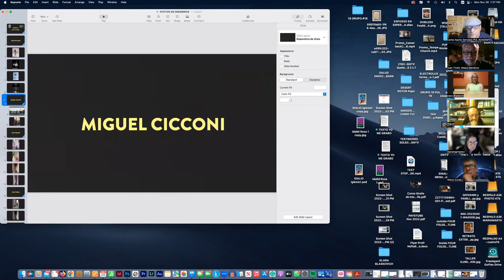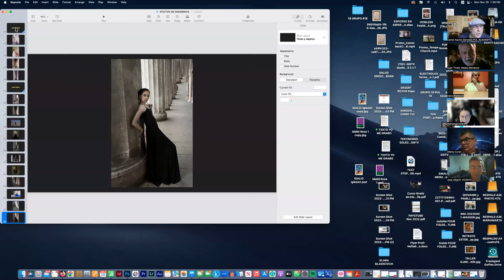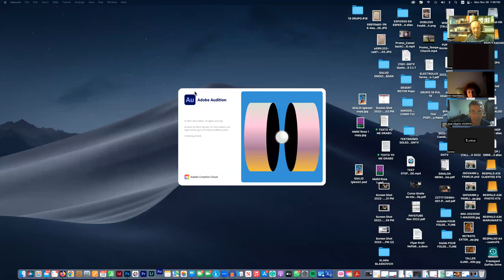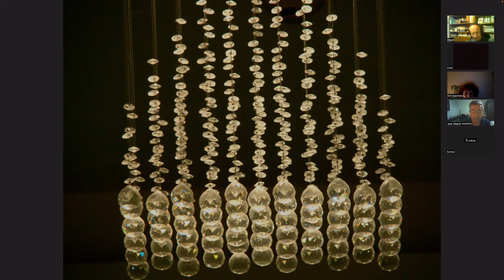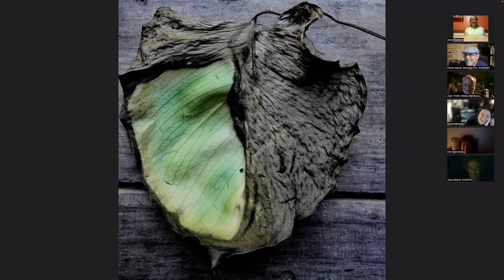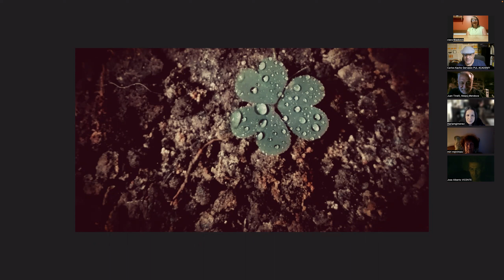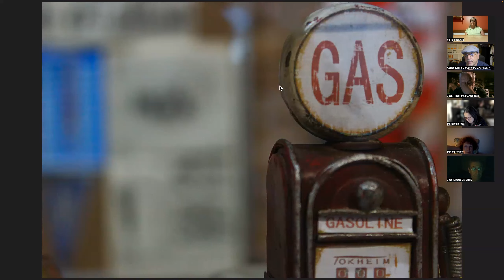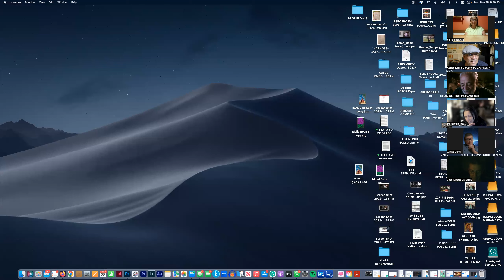REUNION FOTOCLUBES Nov 28 2022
REUNION FOTOCLUBES Nov 28 2022. VISITA KLARA BLASKOVIC desde Argentina. Con la presencia de otros reconocidos artistas-fotógrafos. Gracias a todos por tan agradable momento. FotoCLUB Maipu, Mendoza, Argentina y  PUL Academy, Arizona, USA